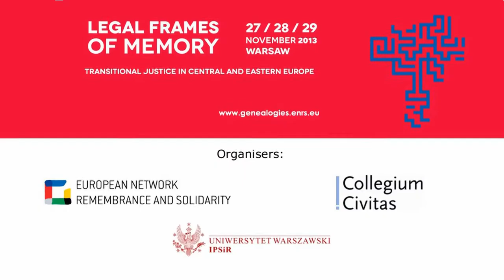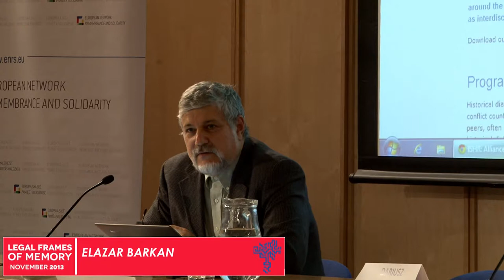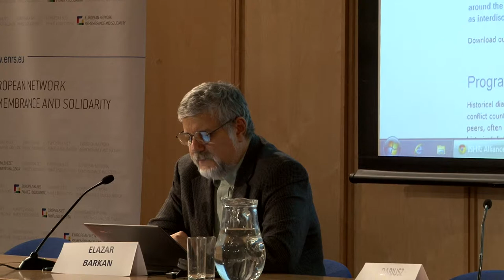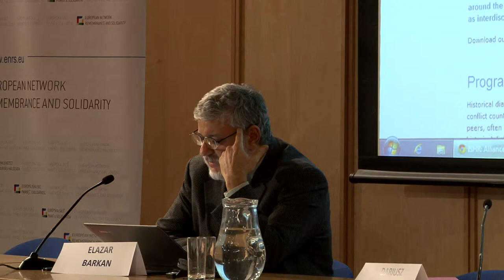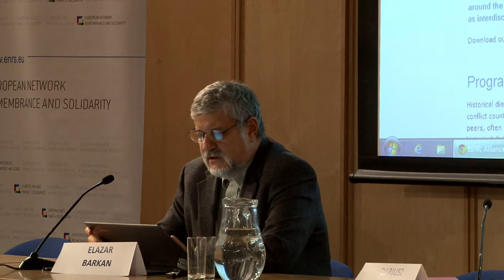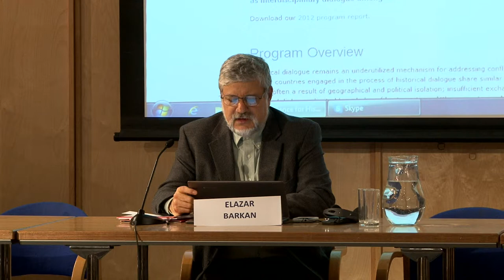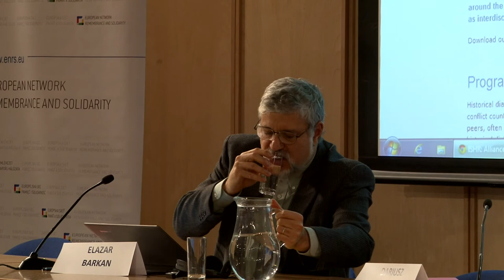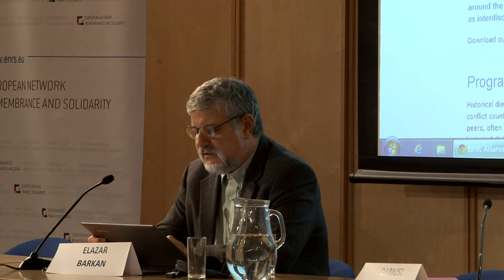Justifying Atrocities: Contested Victims – lecture by Elazar Barkan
Keynote speech by Elazar Barkan, Professor of International and Public Affairs and the Director of the Human Rights Concentration at Columbia’s School of International and Public Affairs, during the conference "Legal Frames of Memory. Transitional Justice in Central and Eastern Europe", 27-29 November 2013, Warsaw, Poland.